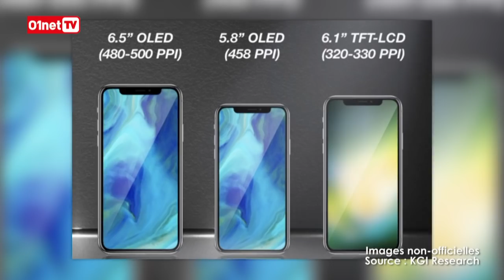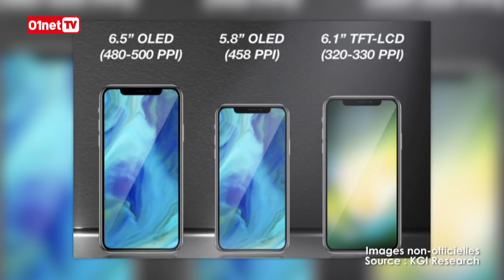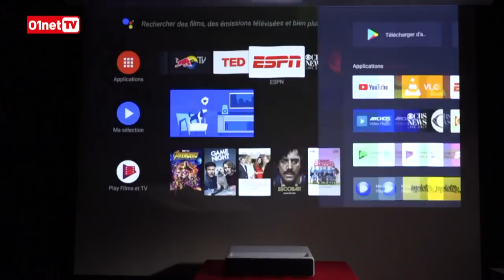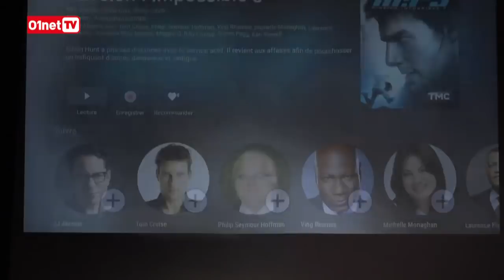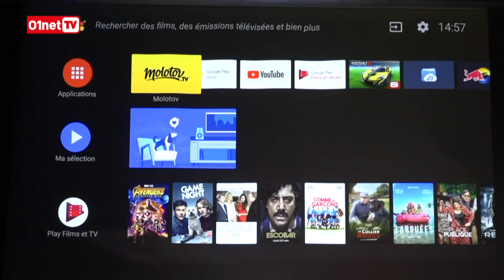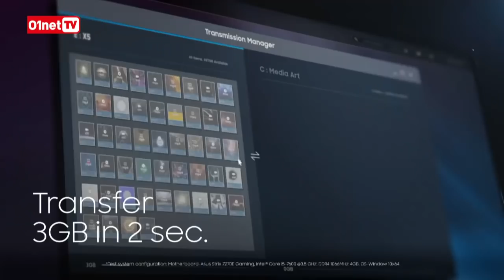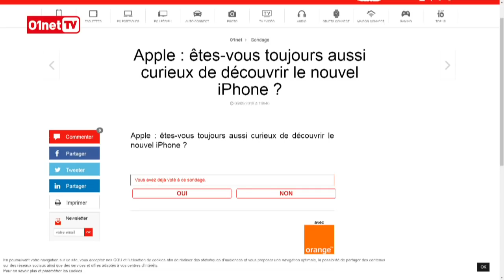iPhone 2018 : ce que nous réserve Apple - 01LIVE HEBDO #196